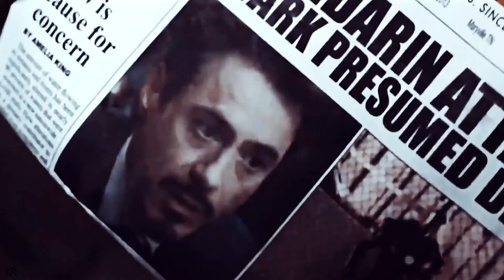Tony & Steve I The Heart Wants What It Wants